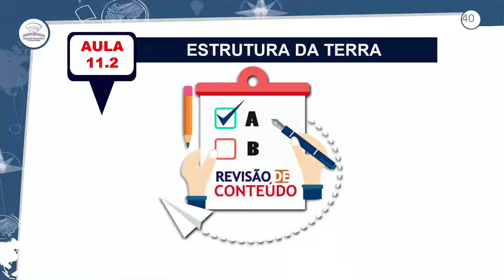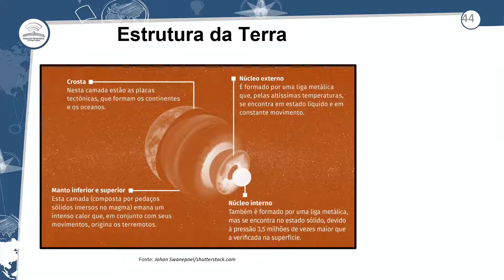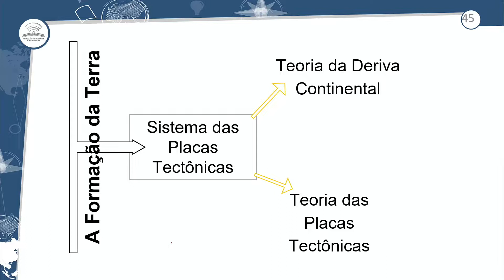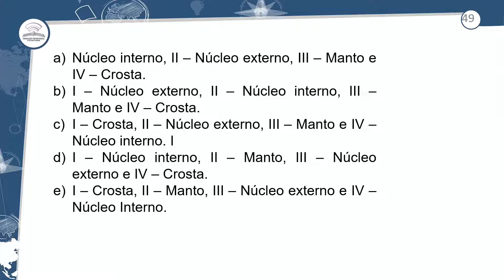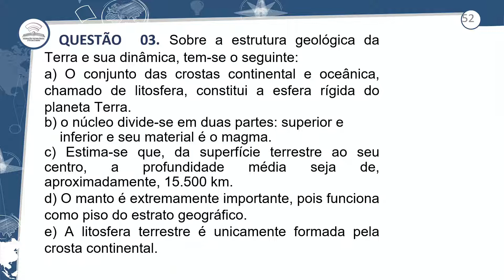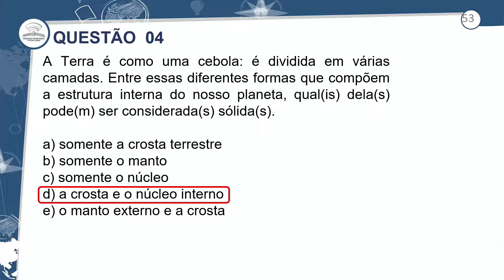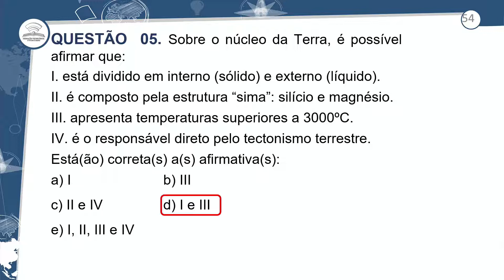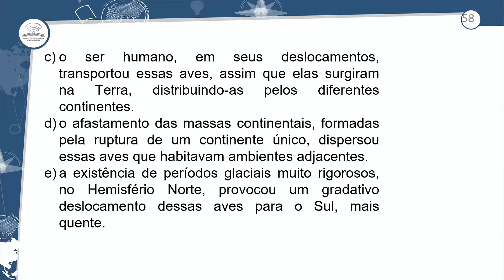11.2 - REVISÃO E CORREÇÃO - A ESTRUTURA DA TERRA - GEOGRAFIA - 1º ANO E.M - AULA 11.2/2021